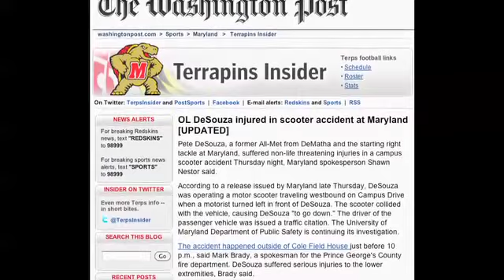Ralph Friedgen Coaches Show (BOSTON COLLEGE)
Elite Studio Productions was contracted by 3 Penny Films to shoot, produce and edit "The Ralph Friedgen Coaches Show" for week 7 of the University of Maryland Terps 2010 Football season. The show is a 30-minute behind the scenes look at the Terrapins football team that airs on Comcast SportsNet at 11am on college football Saturdays. This Show won a 2011 Telly award.  To see more of the video go to:  Elitestudioproductions.com